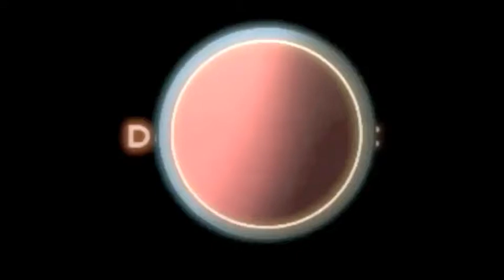Herobrines Chamber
me and this kid playing herobrines chamber